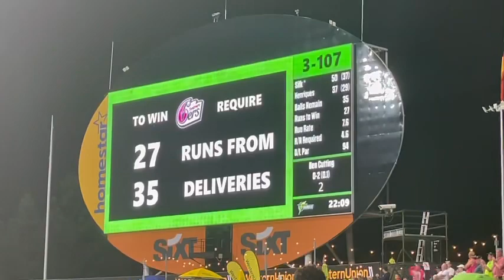BBL: SYDNEY THUNDER VS SYDNEY SIXERS HIGHLIGHTS VLOG